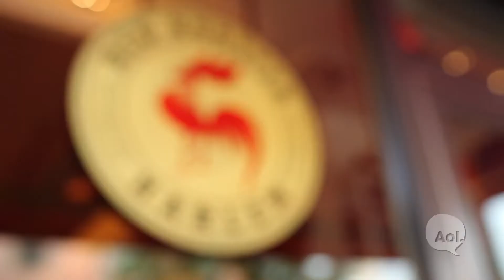You've Got Marcus Samuelsson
Culinary expert Marcus Samuelsson, author of "Yes, Chef", shares the emotional story of how he and his sister survived tuberculosis in Ethiopia as children before being adopted by a Swedish couple. He now travels the world as a famous chef when not running his Harlem restaurant Red Rooster.